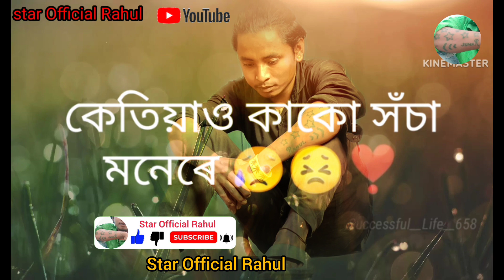beleg paiy💔💔 Assamese status💔 video